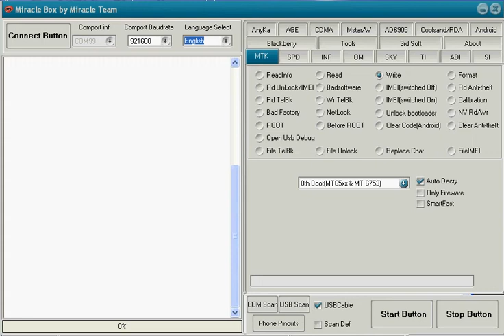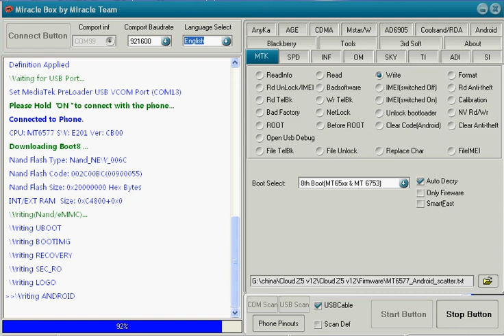intex cloud z5 software update and flashing done with miracle box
intex cloud z5 hard reset
intex cloud z5 pattern unlock solution